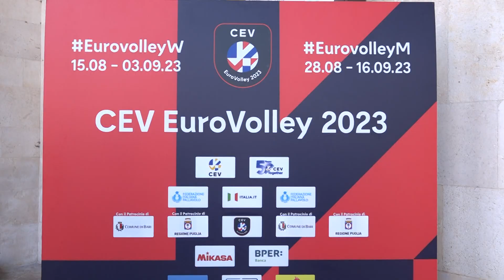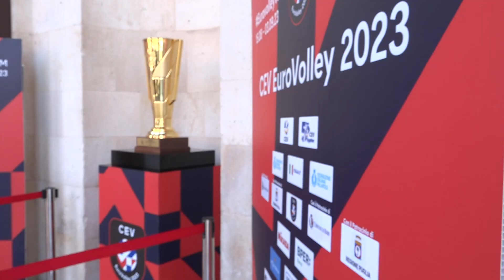EuroVolley2023, la Coppa degli Europei maschili a Bari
Il servizio di Raffalla Direnzo